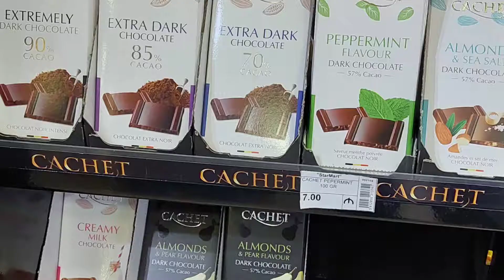Nizami Street | Heydar Aliyev center | baku boulevard | Flame tower | Caspian sea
my baku jun 2022 trip highlights
Formula 1 race 2022
amazing Experience
sights and sounds of nizami street  baku boulevard with Caspian see  baku old city
flame tower and famous mosque
Baku is long attested under the Perso-Arabic name باکو (Bākū). Early Arabic sources also refer to the city as Bākuh and Bākuya, all of which seem to come from a Persian name. The further etymology is unclear.

A popular etymology in the 19th century considered it to be derived from Persian بادکوبه (Bâd-kube, meaning "wind-pounded city", a compound of bād, "wind", and kube, which is rooted in the verb کوبیدن kubidan, "to pound", thus referring to a place where wind would be strong and pounding, as is the case of Baku, which is known to experience fierce winter snow storms and harsh winds). This popular name (Badkubə in modern Azerbaijani script) gained currency as a nickname for the city by the 19th century (e.g., it is used in Akinchi, volume 1, issue 1, p. 1), and is also reflected in the city's modern nickname as the "City of Winds" (Azerbaijani: Küləklər şəhəri). Another and even less probable folk etymology explains the name as deriving from Baghkuy, meaning "God's town". Baga (now بغ bagh) and kuy are the Old Persian words for "god" and "town" respectively; the name Baghkuy may be compared with Baghdād ("God-given") in which dād is the Old Persian word for "give".

During Soviet rule, the city was spelled in Cyrillic as "Бакы" in Azerbaijani (while the Russian spelling was and still is "Баку", Baku). The modern Azerbaijani spelling, which has been using the Latin alphabet since 1991, is Bakı; the shift from the Perso-Arabic letter و (ū) to Cyrillic "ы" and, later, Latin "ı" may be compared to that in other Azerbaijani words (e.g. compare قاپو qāpū in old Perso-Arabic spelling with modern Azerbaijani qapı, "door") or in suffixes, as و was often used to transcribe the vowel harmony in Azerbaijani (which was also the practice in Ottoman Turkish). (See also Azerbaijani alphabet.)

The religion with the largest community of followers is Islam. The majority of the Muslims are Shia Muslims, and the Republic of Azerbaijan has the second highest Shia population percentage in the world after Iran.[71] The city's notable mosques include Juma Mosque, Bibi-Heybat Mosque, Muhammad Mosque and Taza Pir Mosque.

There are some other faiths practised among the different ethnic groups within the country. By article 48 of its Constitution, Azerbaijan is a secular state and ensures religious freedom. Religious minorities include Russian Orthodox Christians, Catholic Levantines, Georgian Orthodox Christians, Albanian-Udi Apostolic Christians, Lutherans, Ashkenazi Jews and Sufi Muslims. Baku is the seat of the Catholic Apostolic Prefecture of Azerbaijan.

Zoroastrianism, although extinct in the city as well as in the rest of the country by the present time, had a long history in Azerbaijan and the Zoroastrian New Year (Nowruz) continues to be the main holiday in the city as well as in the rest of Azerbaijan.

Baku is one of the most important tourist destinations in the Caucasus, with hotels in the city earning 7 million euros in 2009.[75] Many sizable world hotel chains have a presence in the city. Baku has many popular tourist and entertainment spots, such as the downtown Fountains Square, the One and Thousand Nights Beach, Shikhov Beach and Oil Rocks. Baku's vicinities feature Yanar Dag, an ever-blazing spot of natural gas. On 2 September 2010 with the inauguration of National Flag Square, Baku set the world record for tallest flagpole; on 24 May 2011, the city of Dushanbe in Tajikistan set a new record with a 3 metres (9.8 feet)-higher flagpole.[78] A few years later, the Flag Pole was dismantled and the National Flag Square was closed off with fences.

Baku has several shopping malls; the most famous city centre malls are Port Baku, Park Bulvar, Ganjlik Mall, Metro Park, 28 MALL, Aygun city and AF MALL. The retail areas contain shops from chain stores up to high-end boutiques.

The city is listed 48th in the 2011 list of the most expensive cities in the world conducted by the Mercer Human Resource Consulting. Its Nizami Street and also the Neftchilar Avenue are among the most expensive streets in the world.

The Museum Centre
Museum of Archaeology and Ethnography
Azerbaijan State Carpet Museum
Azerbaijan Museum of Geology
Many clubs that are open until dawn can be found throughout the city. Clubs with an eastern flavor provide special treats from the cuisine of Azerbaijan along with local music. Western-style clubs target younger, more energetic crowds.Most of the public houses and bars are located near Fountains Square and are usually open until the early hours of the morning